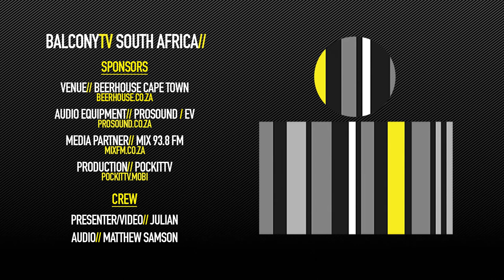THE MEDICINE DOLLS - SHE TASTES LIKE COCAINE (BalconyTV)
BalconyTV South Africa

THE MEDICINE DOLLS performs the song "SHE TASTES LIKE COCAINE" for BalconyTV.

PRESENTED BY JULIAN

Post-punk Garage-rock band out of Cape Town, South Africa
Link to band website here.

Credits//

Presenter // Julian
Video // Julian
Audio // Matthew Samson